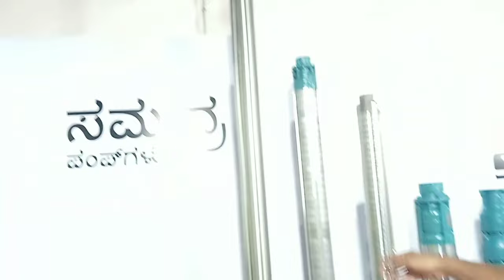Samudra submersible pump price details in Kannada | samudra Water pumps review in Kannada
Submersible pump price
Submersible pump price details in Kannada
Submersible pumps review
Submersible pump review in Kannada
Water pumps system
Water pumps system price
Water pumps review
Water pumps review in Kannada

Submersible pump samudra

Hai hallo friends ellrigu namaskara